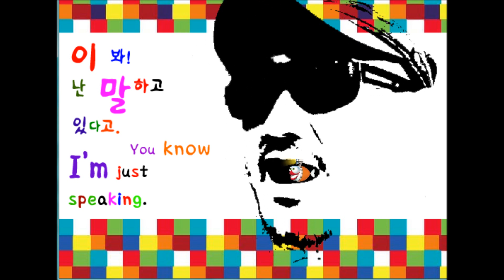452. spirit rapping - Doesn't beat that all. (D)